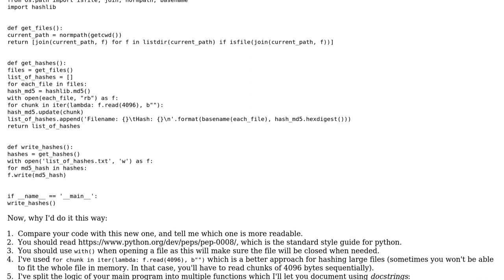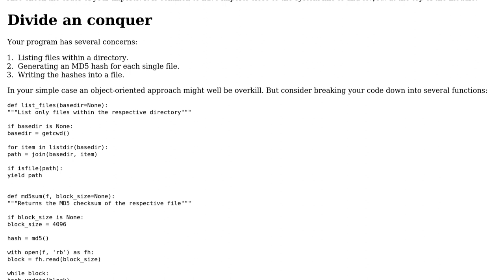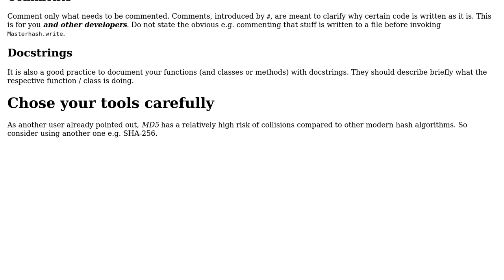Code Review: Short script to hash files in a directory (2 Solutions!!)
Code Review: Short script to hash files in a directory

With thanks & praise to God, and with thanks to the many people who have made this project possible! | Content (except music & images) licensed under CC BY-SA | Music | Images & others | With thanks to user Shim user Richard Neumann user Grajdeanu Alex user 200_success and the Stack Exchange Network Trademarks are property of their respective owners. You are responsible for your own actions.